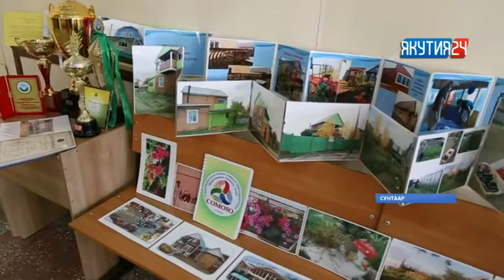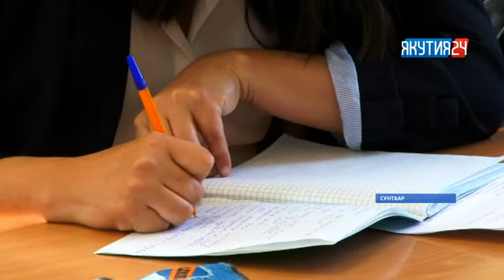Сунтаар түөлбэнэн түмсүүтэ 2 мөл 750 тыһыынча солкуобай грант ылан, нэһилиэги тупсарарга үлэлэһэр